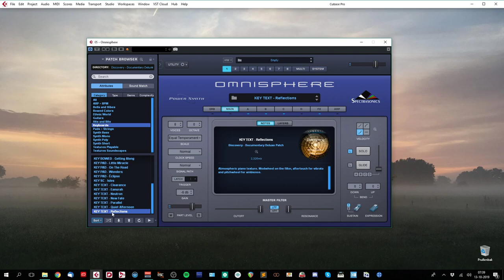Discovery Documentary for Omnisphere 2 Walkthrough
Walkthrough video for the Discovery Documentary soundset for Omnisphere 2 - The deluxe patches with soundsources from Keyscape start at 29 min.